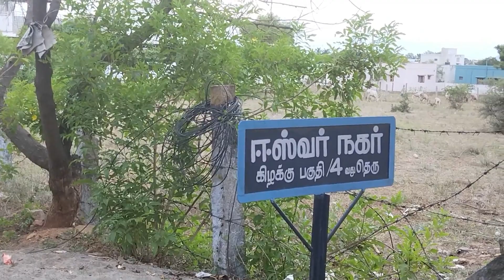29 cent in kizhaku rathinaanagar Theni